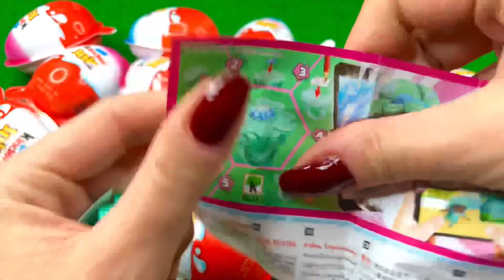200 Yummy Kinder Surprise Egg Toys Opening / ASMR Satisfying Video / A Lot Of Candy